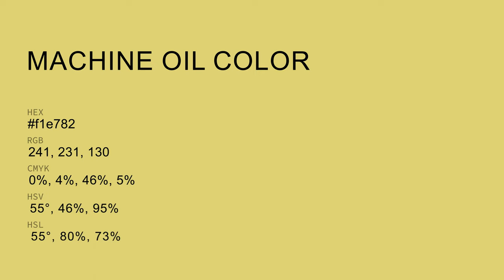Machine Oil color f1e782 hex Cool Yellow color f1e782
What color is Machine Oil ? f1e782 hex, Cool Yellow color f1e782

Hex f1e782 Color Code is also known as Machine Oil color